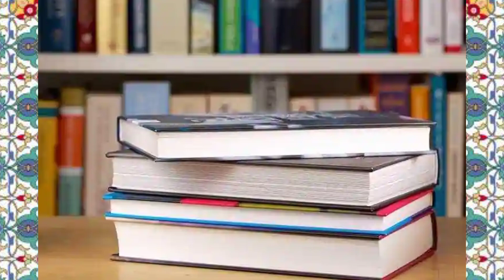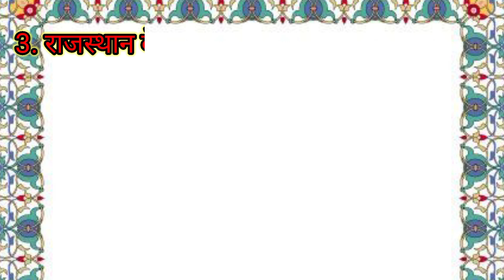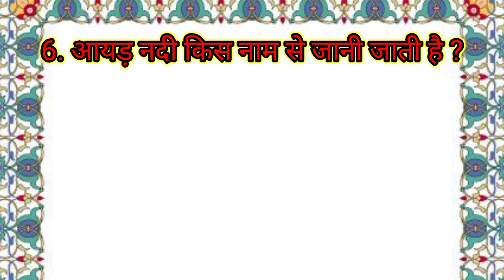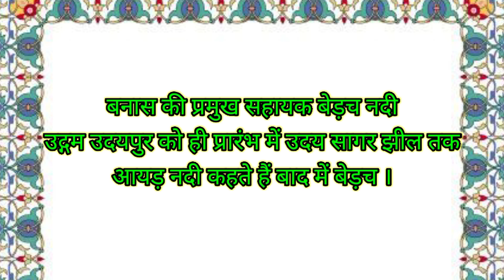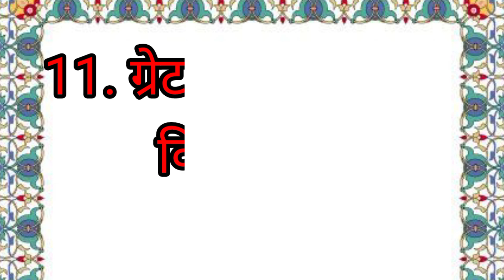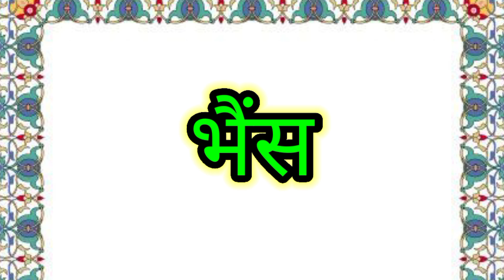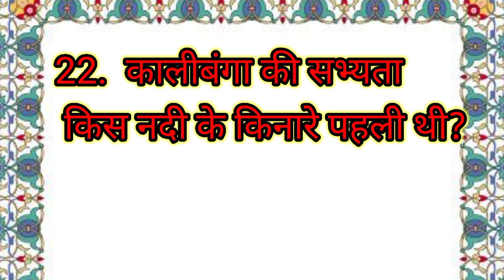Ras , Reet , Patwar , Si , Forester Bstc , Important Gk 25 Questions. 100% पेपर में आने वाले प्रश्न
100% पेपर में आने वाले प्रश्न
100% रीट में पूछे जाने वाले प्रश्न
जीके के 25 महत्वपूर्ण प्रश्न
Ras , Reet , Patwar , Si , Forester  Bstc  Important Gk 25 Questions
Shivam NCERT class
Online free Gk Reet class
Online Free Gk Important Questions Daily Update
Free English speaking skills Class